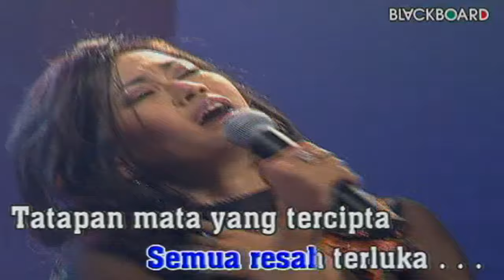Inul Daratista - Dihirup Berdua (Official Music Video)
Selamat menonton video yaa!

Ku dapat cintamu uu..huu..
Rasa rasa mau terbang, rasa rasa kau timang-tim
Timang sayang ha.haa..
Tapi hati siapa tahu, bibir manis lidah berdebu
Yang kumaksud bukan dirimu
Bibir-bibir yang selalu usil, tolong..
Memang dila la..munan cinta, hati bisa sa..kit tahunan
Bila tiba-tiba terputus di tengah jalan
Bila tiba-tiba terputus di tengah jalan, di tengah jalan...
Rasa rasa aku melayang, rasa rasa di awang-awang
Rasa rasa mau terbang, rasa rasa kau timang-timang
Timang sayang ha.haa..
Secangkir dihirup berdua, semua resah terlupa
Di balik tatapan rembulan oh amboi...
Tatapan mata yang tercipta
Ditengah jalan..